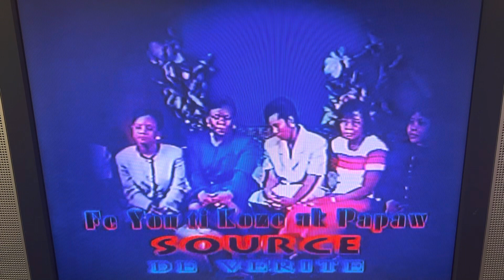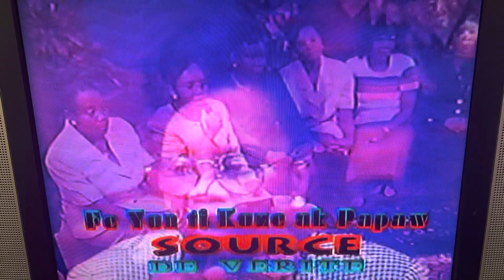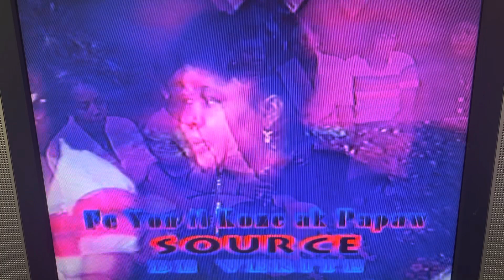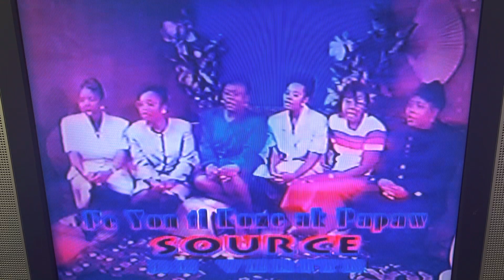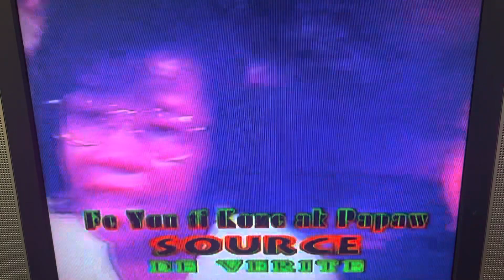Rencontre Avec Jesus-1986/ Arlene Descardes , Soliste /Source de Vérité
@sourcedeverite /Arlène